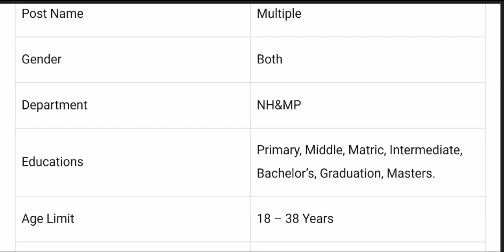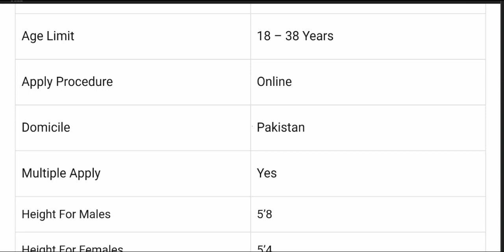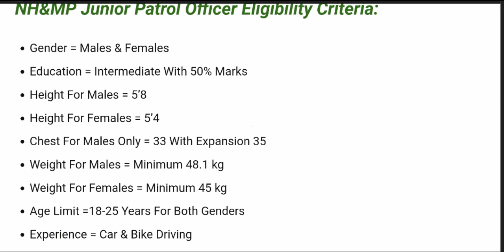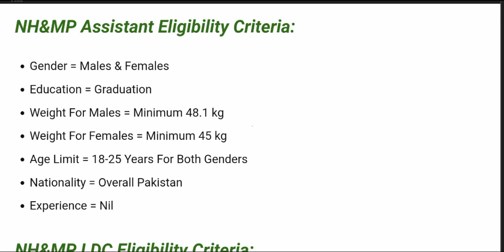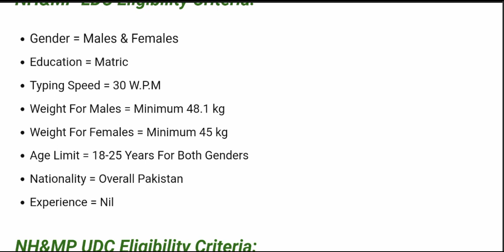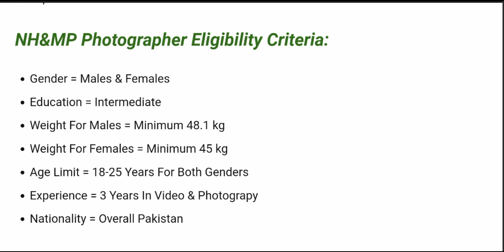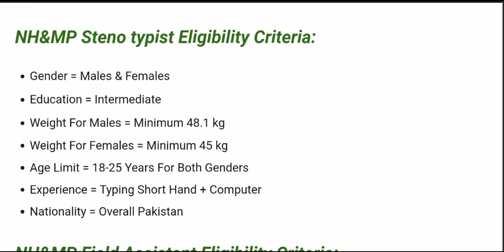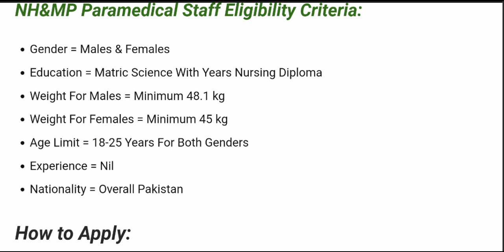Motorway Police jobs 2022, NH&MP National highway and motorway police 2k+ Jobs For Males & Females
Motorway Police jobs 2022, National highway and motorway police 2k+ Jobs For Males & Females